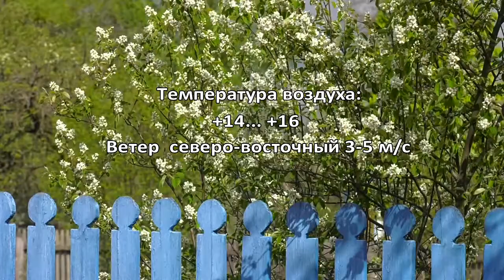Утренний Фреш 27.05.2020